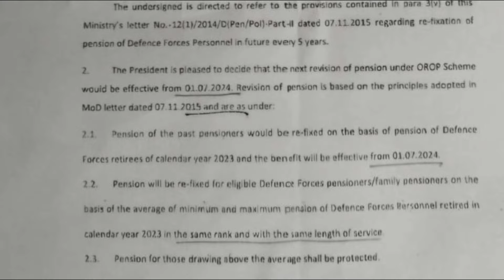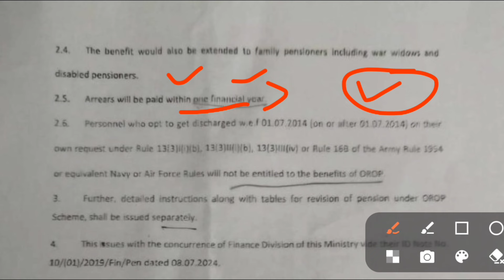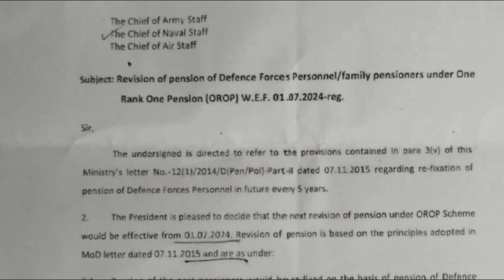OROP 3rd पेंशन रिवीजन में जबरदस्त पेंशन बढौतरी, PCDA ने जारी किया official Letter, orop revision